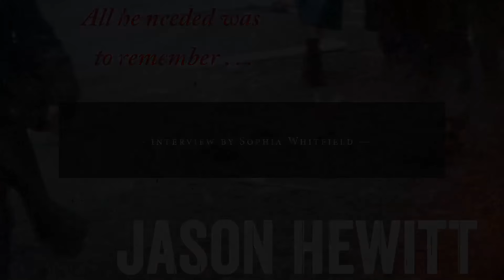Interview with Jason Hewitt, author of Devastation Road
Sophia Whitfield in conversation with Jason Hewitt